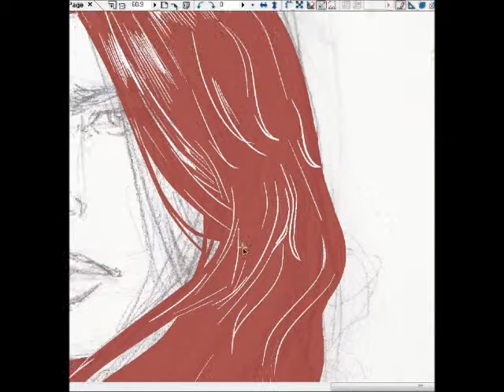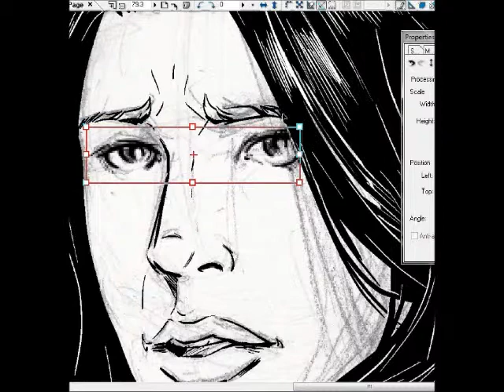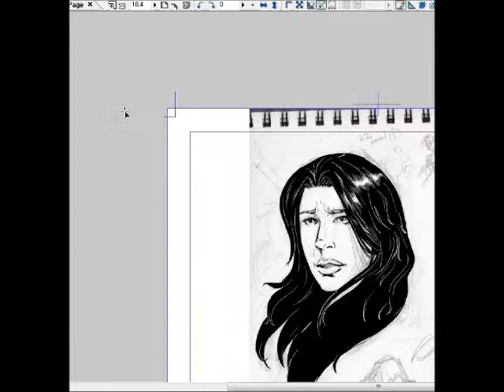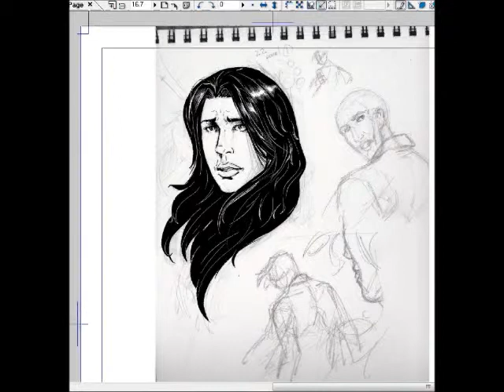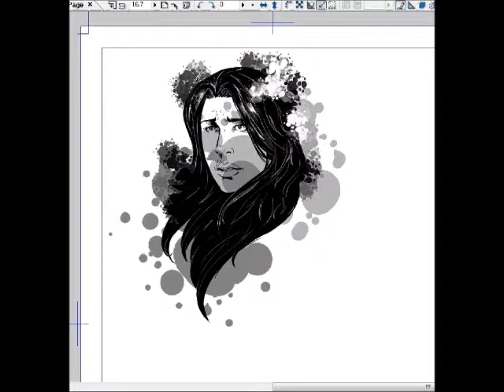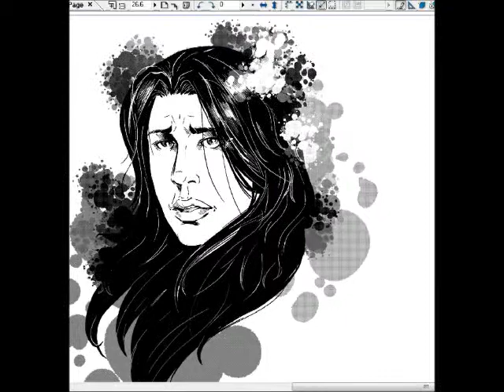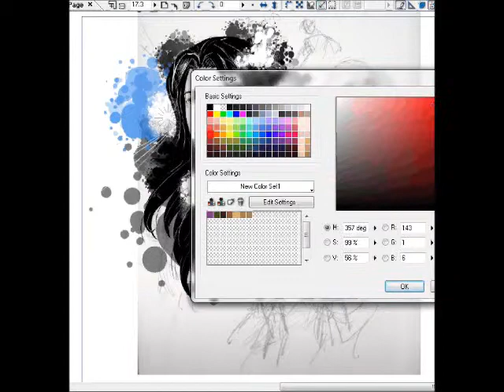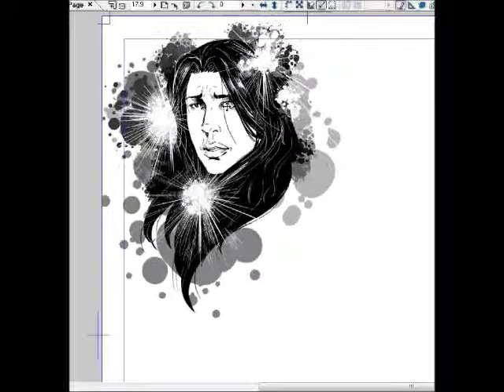pencil inking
at some point in the last couple days, i really couldn't draw on a screen but the work i needed to do was on the computer, so i drew the pencils on paper and scanned them in to ink over them in MS4. i really like how it cam out like that... plan on doing more like that.